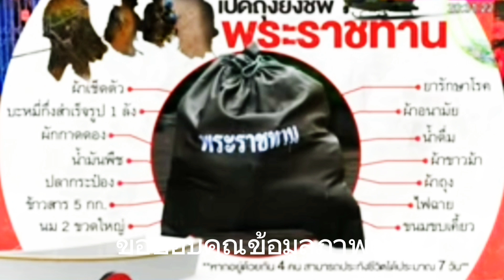🇹🇭💛💜⛈️😢ทรงห่วงใยผู้ประสบภัยพระราชทานถุงสิ่งของ ช่วยผู้ประสบภัย#น้ำท่วมแม่สาย#น้ำท่วมเชียงราย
น้ำท่วมเชียงราย น้ำท่วมแม่สาย พระเจ้าอยู่หัวพระราชินี ทรงห่วงใยผู้ประสบภัย พระราชทาน ถุงสิ่งของช่วยเหลือผู้ประสบภัยน้ำท่วมอำเภอแม่สาย แล้วจังหวัดเชียงราย โดยใช้เฮลิคอปเตอร์ ทหารลำเลียงส่ง ทางอากาศ.. ยังความปลื้มปิติ แก่ผู้ประสบภัย ด้วยสำนึกพระมหากรุณาธิคุณ เป็นอย่างยิ่ง#ทรงพระเจริญ